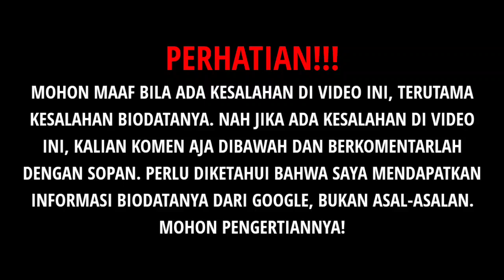TERBARU! Biodata & Profil Raquel Katie, Lengkap Umur & Agama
Source:

1⃣(Foto)
Foto dari Instagram:
2️⃣(Sumber Cerita)
md entertainment, md, sinetron, ftv, teaser, production house, Randy Pangalila, Raquel Katie Larkin, Playboy Tanpa Modal
md entertainment, md, sinetron, ftv, teaser, production house, Fandy Christian, Raquel Katie Larkin, Stalker With Love, FTV Terbaru, FTV Baru, 2021
md entertainment, md, sinetron, ftv, teaser, production house, Nikki Frazetta, Raquel Katie Larkin, From Lucky With Love, ftv terbaru
md, ftv, ftv indonesia
Ftv Terbaru Raquel Katie Larkin & Andrew Andika ☺️ Cinta Numpang Lewat